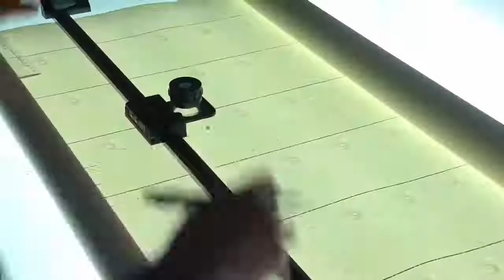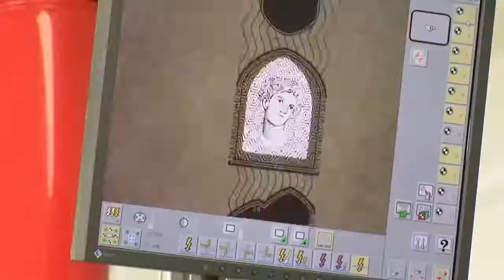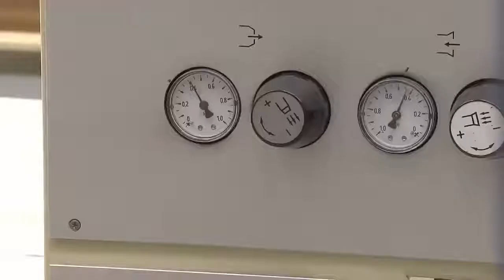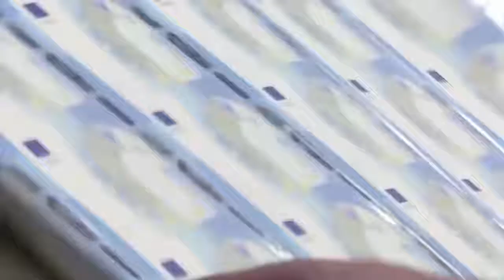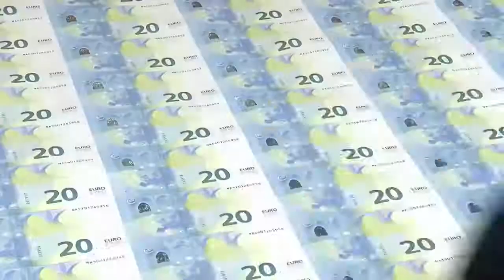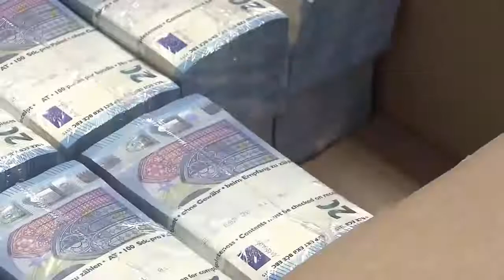How Money is Made - 20 Euro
This video you will know how 20 euros are made